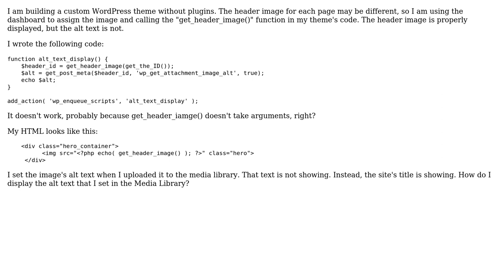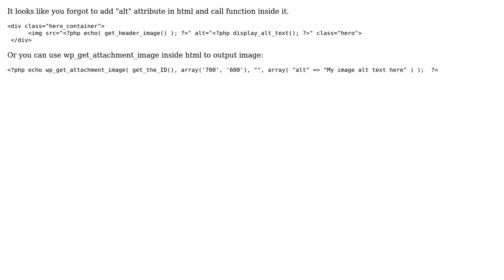How to generate header image alt text in a custom WordPress theme? (2 Solutions!!)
How to generate header image alt text in a custom WordPress theme?

With thanks & praise to God, and with thanks to the many people who have made this project possible! You are responsible for your own actions.